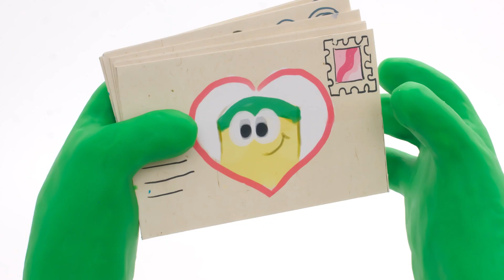Play Doh Videos | PJ Masks Superhero Day Party Rescue 🦸 Play-Doh Show Season 2 | Play-Doh Official